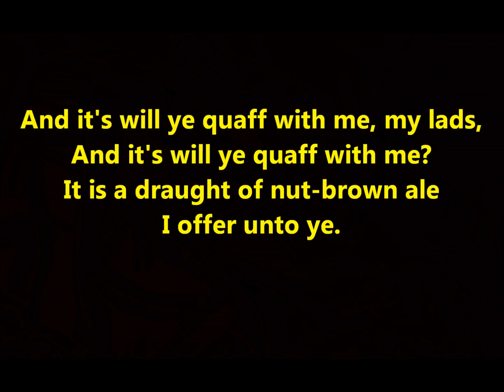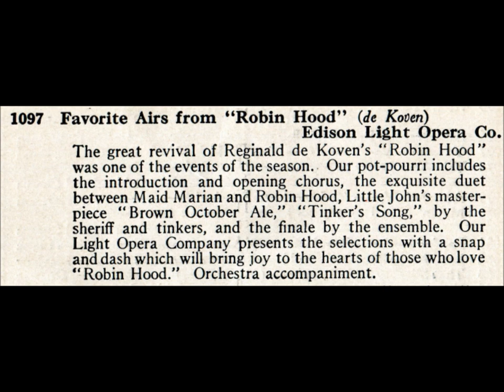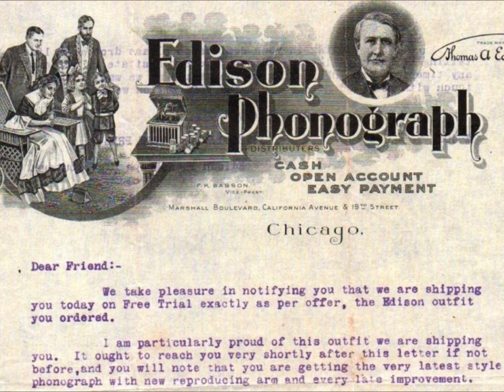"Brown October Ale" from opera "Robin Hood" Reginald De Koven (Thomas Chalmers)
"Brown October Ale" is from the comic opera Robin Hood, an American light opera composed by Reginald De Koven.

Lyrics are by Harry B. Smith.

The opera, which was first performed at the Chicago Opera House on June 9, 1890, covers the Robin Hood legend.   The topic of medieval England appealed to the public imagination.

The song is delivered in the opera by Little John

And it's will ye quaff with me, my lads,
And it's will ye quaff with me?
It is a draught of nut-brown ale
I offer unto ye.

All humming in the tankard, lads,
It cheers the heart forlorn.
Oh! Here's a friend to everyone,
'Tis stout John Barleycorn.

So laugh, lads, and quaff, lads,
'Twill make you stout and hale.
Through all my days I'll sing the praise
Of brown October ale.

(Yes, laugh, lads, and quaff, lads,
Twill make you stout and hale. Ah!)

And it's will ye love me true, my lass,
And it's will ye love me true?
If not, I'll drink one flagon mare,
And so farewell to you.

If Jean or Moll, or Nan or Doll,
Should make your heart to mourn,
Fill up the pail with nut-brown ale
And toast John Barleycarn.

Thomas Chalmers was born on October 20, 1884, in New York City.

He was the son of Thomas Hardie and Sophia Amanda (De Bann) Chalmers.

In 1909, he went to Florence to study singing with Vincenzo Lombardi and made his operatic debut in May 1911 in Fossombrone as Marcello in La Boheme.

His first appearance in the United States was as Jack Rance in The Girl of the Golden West with Henry Wilson Savage's English Grand Opera Company.

Chalmers toured the United States with the company from 1911 to 12.

His recordings were all made for Edison and covered a wide range of repertoire from folk songs to opera.

Following a throat operation, Chalmers withdrew from opera and became a stage and film actor.

Chalmers died on June 11, 1966, at the Laurelton Nursing Home in Greenwich, Connecticut. He was survived by his wife and his daughter, Vilma Hayes.